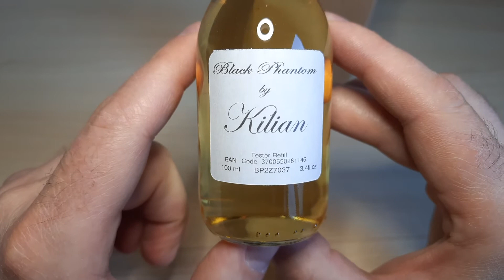Kilian Black Phantom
Распаковка рефилла парфюма Kilian Black Phantom